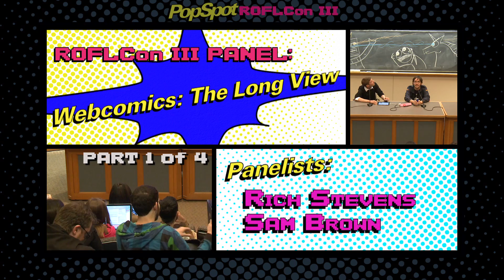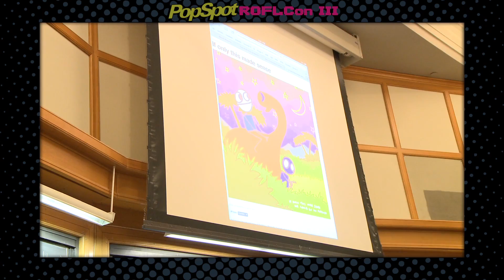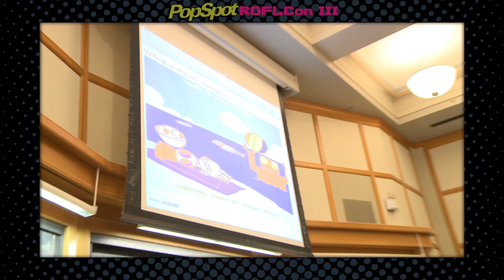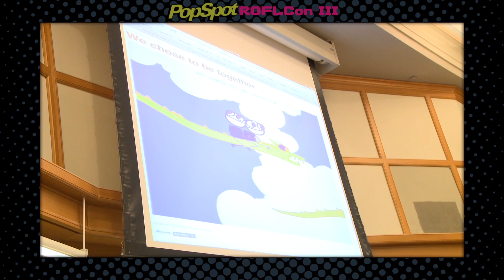1/4 Webcomics - The Long View Panel - ROFLCon 2012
We shot Webcomics - The Long View Panel at ROFLCon 2012! Check it out and if you're interested in more ROFLcon, take a look at our playlist
R. Stevens - Cartoonist

About PopSpot and RoflCon:

the World's Biggest Event for YouTube Stars and Their Fans.
PopSpot, the new pop culture channel on YouTube, will be aiming
all of its pop on Boston, May 4th & 5th, as the main sponsor of ROFLCon (Rolling On The Floor Laughing Convention: ‪ the first Internet conference devoted entirely to Internet memes and their stars. PopSpot will add it's own signature pop to the conference by setting up a virtual PopSpot on site where YouTube stars such as Antoine Dodson ("Hide Your Kids, Hide Your Wife"), Paul Vasquez ("Double Rainbow Guy"), Matt Harding ("Where the Hell is Matt?") and others will be given the opportunity to record an official ROFLCon video portrait, "Pop" their viral videos, meet members of the media and interact with their fans.

From the creator of VH1's Pop-Up Video comes your one stop pop culture spot on YouTube. Fresh daily and weekly shows. The Spot where YouTube Stars and pop culture celebrities get "popped." Smart, snarky, clever, hilarious, outrageous, hot, informative and unfiltered fun.

The only spot on the web where you can see Pitt, Bieber, Lautner, De Franco, Beyonce, Britney, Jenna Marbles, The Annoying Orange, Shane Dawson, Ray William Johnson, What The Buck, Rebecca Black, The Double Rainbow Guy AND Cats with Lightsabers...get popped!

best famous 'internet convention' party nerd ROFLcon 2012 ROFL convention 'rolling over the floor' Boston MIT panel discussion panelist interview Q&A facts background knowledge  video creator star memes vidcon summit  campus 'MIT' 'web comics' Sam Brown' R. Stevens' 'Exploding Dog' comics online